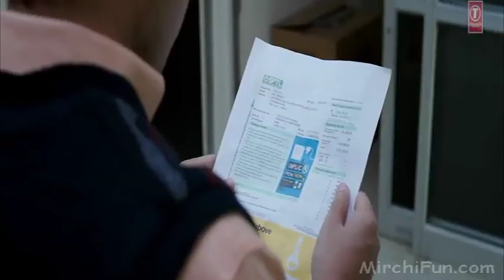BATTI GUL METER CHALU|| OFFICAL TRAILER||SAHID KAPOOR